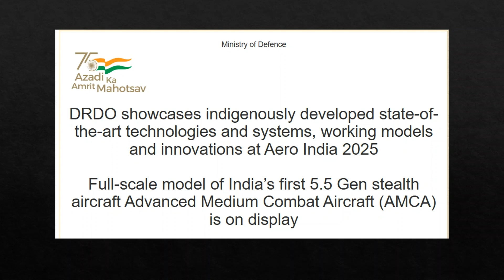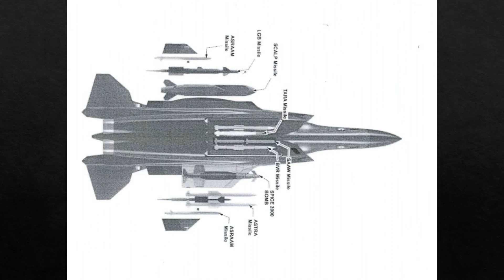AMCA : India’s Air Superiority Game-Changer Unveiled in Aero India 2025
Unveiled AMCA Full Scale Model In Aero India 2025 , Join us on an exciting journey as we explore the groundbreaking Advanced Medium Combat Aircraft (AMCA), India's latest marvel in defense technology. Unveiled at Aero India 2025, the AMCA is set to revolutionize modern aerial combat with its cutting-edge features and next-generation advancements.

In this comprehensive video, we'll delve into the intricate details of the AMCA, designed by the Aeronautical Development Agency (ADA) for the Indian Air Force (IAF). This fifth-generation stealth fighter jet showcases India's growing prowess in indigenous fighter jet technology and sets new standards for air superiority.

Our video begins with an overview of the AMCA's key features, including its AI-powered electronic pilot, net-centric warfare systems, and internal weapons bay. These advancements are designed to enhance operational effectiveness, improve situational awareness, and reduce pilot workload.

Next, we'll take a closer look at the AI-powered electronic pilot system, which integrates multi-sensor data fusion, automated target identification, and a pilot decision support system. This sophisticated technology ensures that pilots have the best tools at their disposal, even in challenging conditions.

We'll also explore the AMCA's manned and unmanned teaming capabilities, allowing it to operate alongside autonomous drone systems. This feature increases the aircraft's combat effectiveness and survivability, making it a formidable force in modern aerial combat.

Stealth is a key aspect of the AMCA, and we'll examine its advanced stealth technology and internal weapons bay. These features provide superior air superiority, deep strike capabilities, and electronic warfare capabilities, ensuring that the AMCA remains undetected by enemy radar systems.

The development of the AMCA has been a journey of extensive design iterations and technological advancements. We'll take you behind the scenes to see the collaboration with various defense and aerospace organizations, including the Defense Research and Development Organization (DRDO), Hindustan Aeronautics Limited (HAL), and Bharat Electronics Limited (BEL). Wind tunnel testing, extensive simulations, and prototype iterations have been crucial in refining the aircraft's design and performance.

Our video will also highlight the state-of-the-art avionics suite of the AMCA, featuring advanced radar systems, electronic warfare capabilities, and sensor fusion technology. The cockpit is equipped with a glass cockpit design, helmet-mounted display, and voice command systems, ensuring that pilots have the best tools at their disposal.

We'll take a closer look at the AMCA's weaponry and armament, including its internal weapons bay that can carry a variety of munitions, such as air-to-air missiles, air-to-ground missiles, and precision-guided bombs. This flexibility in weaponry makes the AMCA suitable for a wide range of combat missions.

The AMCA's engine and thrust vectoring technology will also be explored, showcasing its supercruise capability and exceptional maneuverability. These features allow the aircraft to perform extreme agility in dogfights and evade enemy missiles.

Network-centric warfare is a cornerstone of the AMCA's design, and we'll examine its ability to seamlessly integrate with other platforms, share real-time data, and coordinate with other assets in the battlefield. This interconnectedness enhances situational awareness and mission effectiveness.

Finally, we'll look ahead to the future combat scenarios where the AMCA will play a critical role in maintaining air dominance and supporting India's strategic defense objectives. With its adaptability to future technological advancements, the AMCA ensures that it remains relevant and effective for decades to come.

The AMCA is not just a fighter jet; it's a testament to India's growing prowess in defense technology. As we look to the future, the AMCA stands as a symbol of innovation, strength, and self-reliance.